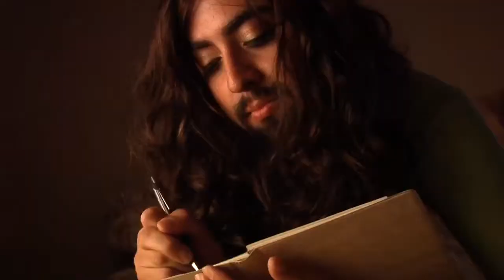No One - Alicia Keys (Jose's Cut)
Warning: this was the experimental first cut of the Alicia Keys video!